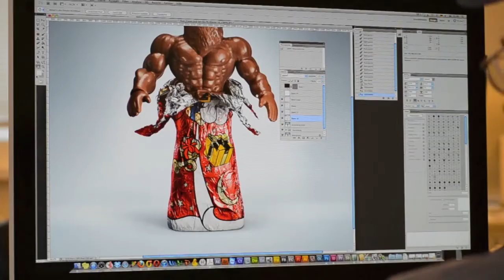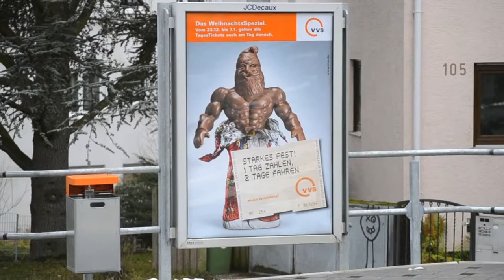VVS WeihnachtsSpezial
„Ein Tag zahlen, zwei Tage fahren“: Das ist das Motto der Spezialangebote des Verkehrs- und Tarifverbunds Stuttgart (VVS), damit Gelegenheitsfahrer zu bestimmten Anlässen kräftig mit Bus & Bahn fahren können. Zu Weihnachten 2011 vom Tag vor Heiligabend bis zum 7. Januar, um genau zu sein. Wie man dieses starke Angebot den Leuten entsprechend schmackhaft macht? Hier unser publikumsreifer Vorschlag in seiner Entstehungsgeschichte.

Beaufort 8 wünscht schöne Festtage und einen guten Start ins neue Jahr!